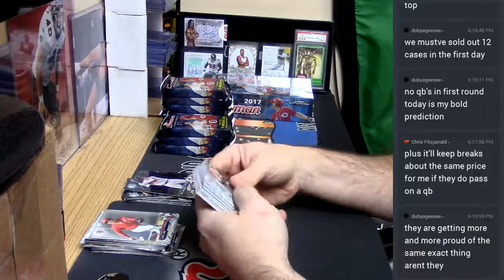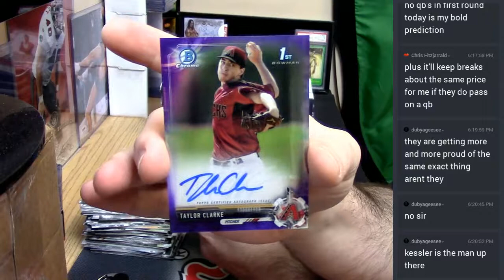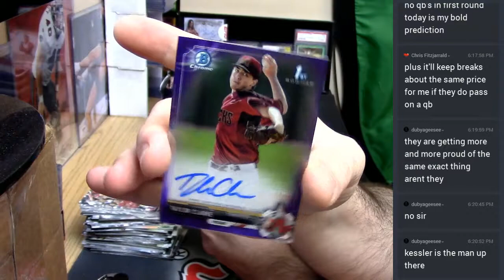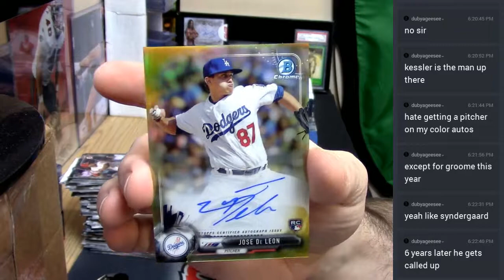2017 Bowman Jumbo personal 04282017 4